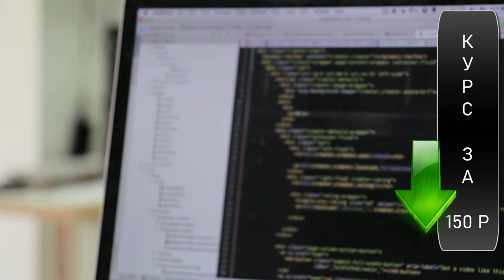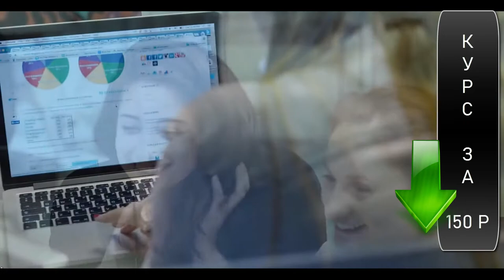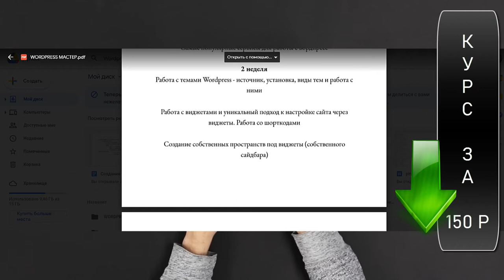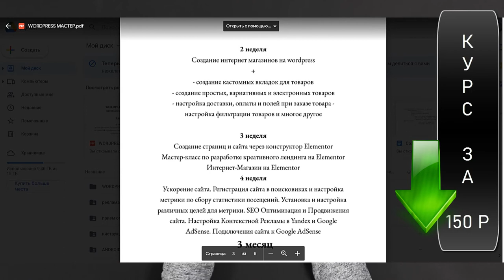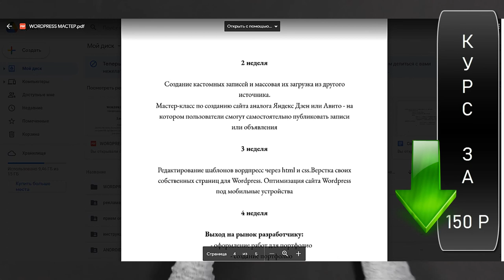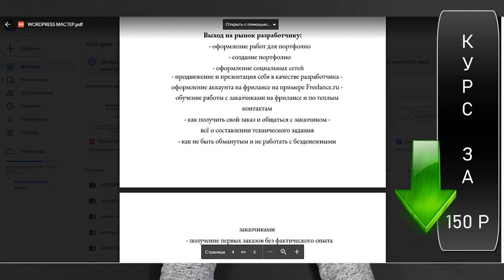Создать сайт самому с нуля Создать интернет магазин на wordpress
После курса Вы сможете создать сайт с нуля,  а также с легкостью Вы сможете создать интернет магазин на вордпресс для своих клиентов или для себя. Весь материал курса содержит только актуальную информацию о том как создать интернет магазин бесплатно, а также о том почему создать интернет магазин для дропшиппинга довольно просто. Но если Вы захотите создать сайт самостоятельно, то встретите много препятствий. Поэтому я могу дать Вам правильный путь если Вы думаете создать сайт самому пошаговая инструкция. Если вы запишетесь на курс то сможете создать сайт на вордпресс, а также сможете на заказ для своих клиентов создать сайт на wordpress. Если Вы уже давно ищите как создать сайт бесплатно или вам просто очень необходимо создать сайт для продажи товаров тогда записывайтесь на курс. В этом курсе мы изучаем вордпресс с нуля, то есть Вы получаете качественные и современные вордпресс уроки. На основании этих уроков Вы закроете такой запрос как вордпресс создать сайт. Если Вы давно уже ищите информацию по запросу вордпресс интернет магазин тогда я Вас поздравляю Вы нашли качественное  вордпресс обучение

0:00 - О Курсе
1:45 - Программма Курса